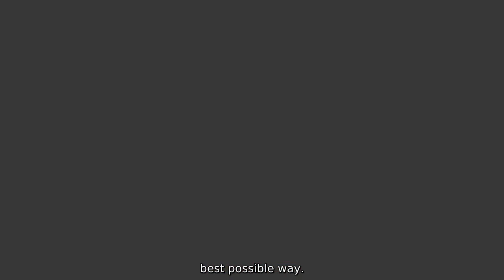Wholesale Home Decor Flower Stand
Introducing our Wholesale Home Decor Flower Stand. brought to you by Zhaoqing Minjie Hardware Plastic Co.. Ltd. This elegant and versatile flower stand is the perfect addition to any home or office space. adding a touch of sophistication and style to any environment. Made from high-quality materials. our flower stands are designed to be durable and long-lasting. ensuring that your flowers and plants are displayed in the best possible way.